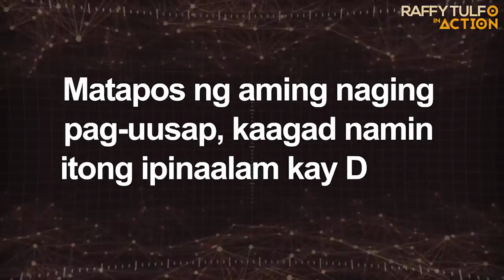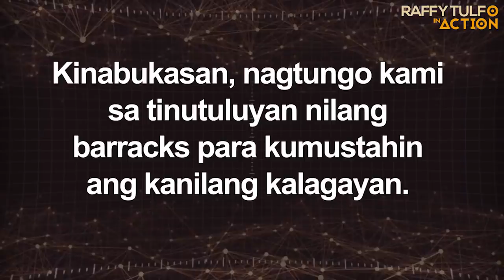KALAGAYAN NG 114 NA CONSTRUCTION WORKERS NA NAIPIT SA SITE, PINA-IMBESTIGAHAN NI IDOL RAFFY!